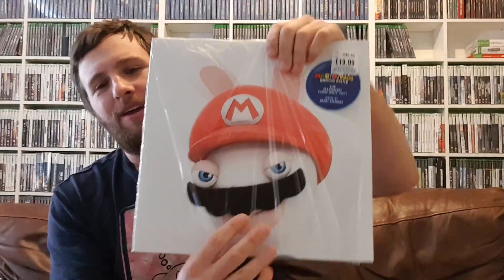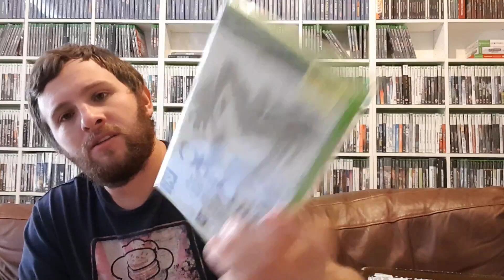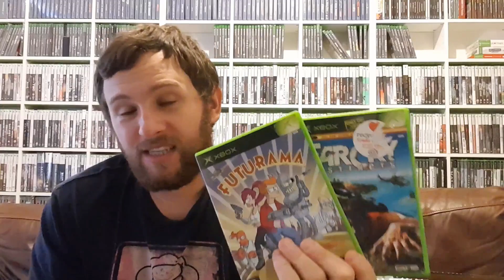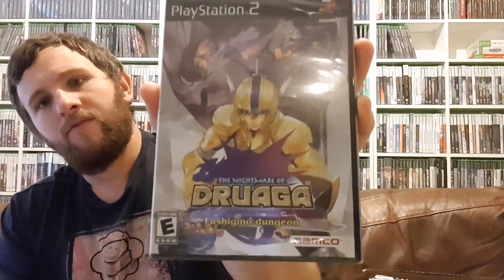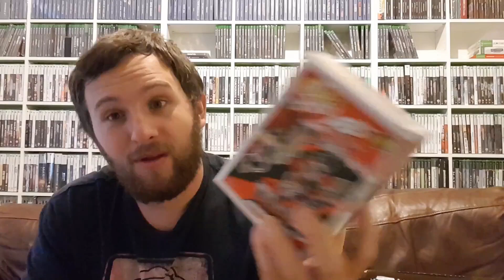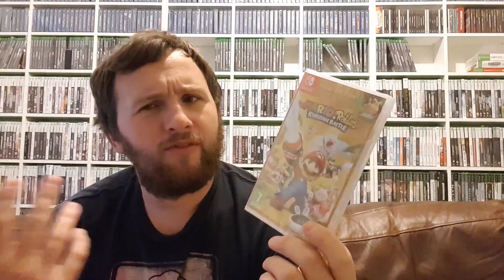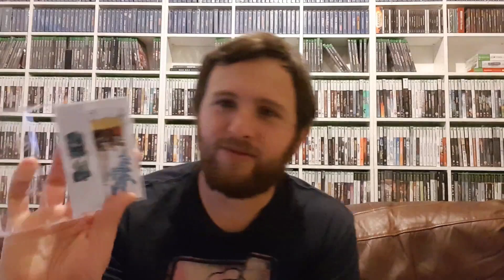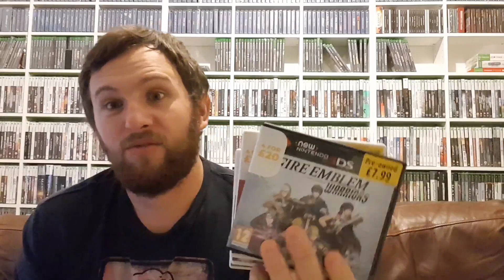December Pick-Ups, This Video Is Way To Long!!!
Im back with a new pick-ups video and its a long one!!